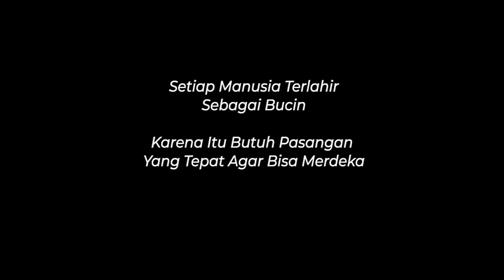Review Bucin | Chandra Liow & Skinnyindonesian24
Review singkat tontonan yang ada di Netflix, untuk pembahasan lebih detail bisa kita sama-sama diskusi di kolom komentar.